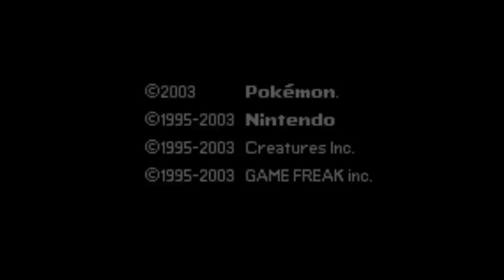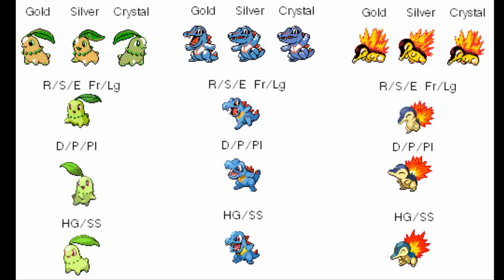5 REASONS RUBY AND SAPPHIRE SUCKED at first